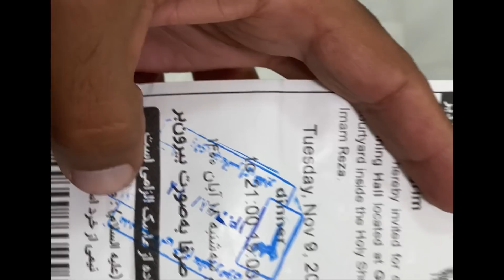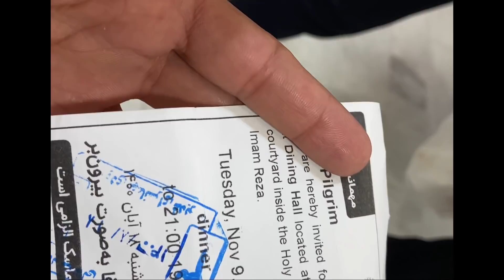BURASI BAŞKA İRAN Meşhed ve İmam Rıza Türbesi Gezim /272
Selam dostlar ben Değişik Yollarda Mehmet Sendinç , otostop ile dünya turu , İran'da devam ediyoru bu bölümde ; BURASI BAŞKA İRAN Meşhed ve İmam Rıza Türbesi Gezim adlı vlog ile karşınızdayım. 2 aydan uzun süredir seyahat ettiğim İran'da gördüğüm en gelişmiş şehir burası oldu. Meşhed şehri sanki aylardır gezdiğim İran değil gibiydi o derece gelişmiş ve modern yapılara lüks araçlara sokaklara binalara sahipti. Burayı bu kadar gelişmiş yapan da elbette İmam Rıza nın türbesinin burada oluşuydu. Meşhed de kısa bir gezim ve İmam Reza türbesi gezim bu vlog da.

Benim bir İnstagram sayfam da var takip etseniz mi hani:)

Değişik Yollarda
Merhaba dostlar ben Değişik Yollarda Mehmet SENDİNÇ 2015 yılından beri otostop ile canımın istediği noktalara anlık kararlar ile plansız bir şekilde sehayatler düzenliyorum. 2017 yılında kamu daki görevimden istifa edip tam zamanlı geziler yapmaya başladım 81 ili gezdikten sonra 2019 yılı başında Asya kıtasında 20 ay süren 300 tl ile yola çıktığım sokaklarda çalışıp çadırlarda kalıp otostop ile gezdiğim turumu bitirdim ardından kış aylarında başlayan 8 ay süren bisiklet ile Türkiye turu düzenleyip 16 ilimizi gezdim Orta Asya dan Orta Doğu'ya geziler düzenlemekteyim. Şuan İran'da otostop ile seyahat ediyorum. Bir sonraki durak bisiklet ile Afrika.